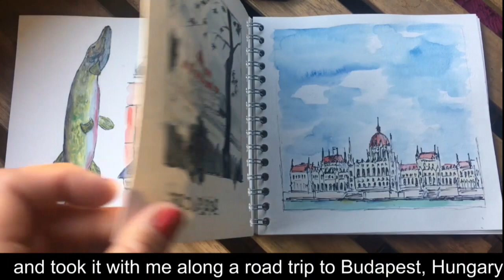Ask the Sketcher - Ilze Arklina of USk Riga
ASK THE SKETCHER - What type of sketchbook do you use for urban sketching? In this video, IIza Arklina of USk Riga shares 2 of her recent sketchbooks and tells us which one she prefers.
SEPTEMBER 2019 CALL OUT FOR VIDEOS
The Urban Sketchers YouTube Channel would like to feature individual urban sketchers or chapters sharing their answer to What type of sketchbook so you use for Urban Sketching? We are requesting answers submitted in video format for our YouTube Channel. These do not have to be professional videos and can be videos taken with your phone!
Guidelines: Please submit anytime during the month of September 2019. We prefer very short videos (2-3 minutes for a group). By submitting your video you give permission to have it edited and/or combined with other submissions if necessary. MPEG4 OR .mp4 file extension, steady camera, clear, intelligible voice, little to no background noise, no advertisements. To submit your video for consideration please send via We Transfer to Lydia Velarde at . I am looking forward to viewing and sharing answers on the Urban Sketchers YouTube Channel!